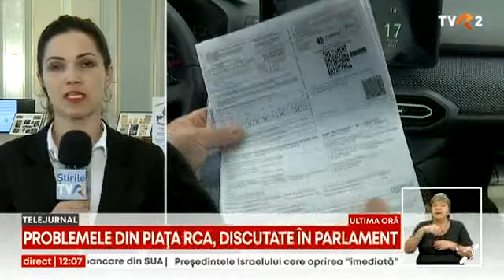Problemele din piața RCA, discutate în Parlament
Problemele pieței RCA după ridicarea autorizației EUROINS ajung azi în dezbaterea senatorilor din Comisia de economie și industrii. Aceștia îi așteaptă pentru explicații pe reprezentanții Consiliului Concurenței, dar și pe cei ai transportatorilor, nemulțumiți de propunerile inițiale făcute de autorități pentru plafonarea tarifelor, în proiectul retras de ASF.